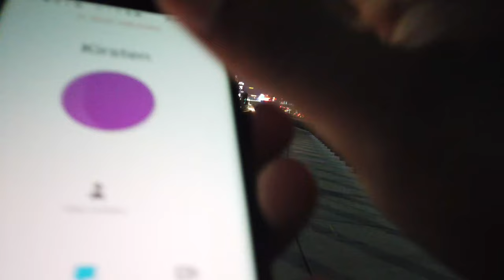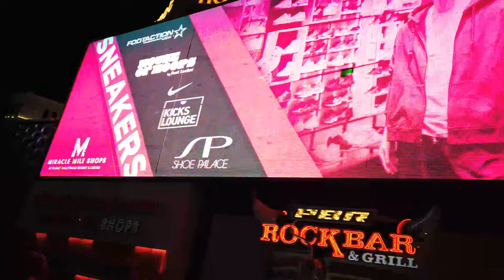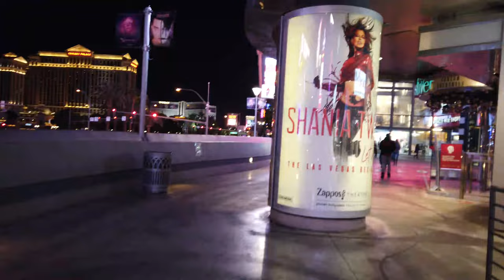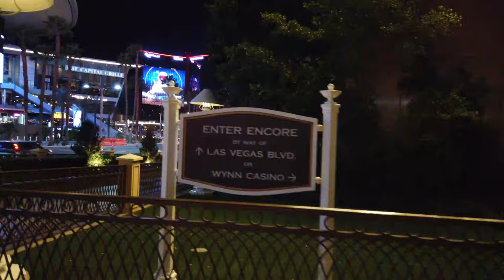4K HD Las Vegas Strip Walk 2021 (Re-Upload)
Hi guys. So before I made this video in 4K but it would only scale up to 1080p. But I got a new graphics card and thought I would re-upload it in proper 4K instead. Enjoy a Full Las Vegas Strip Walk 2021 with musical accompanyment.